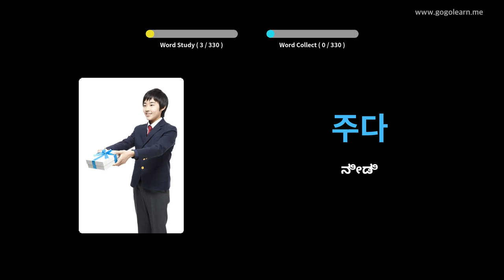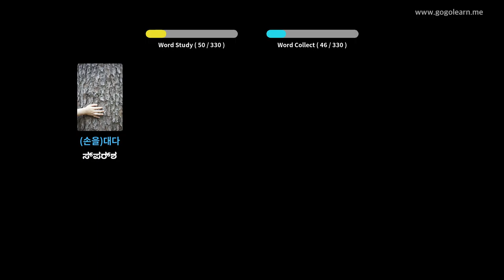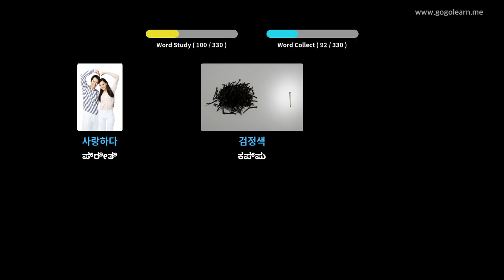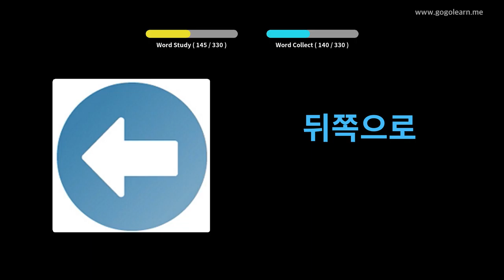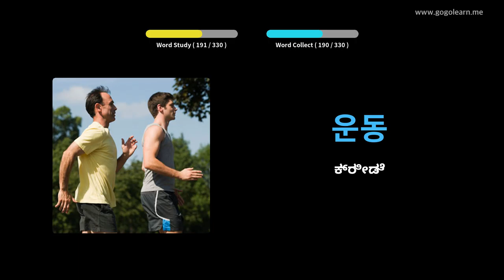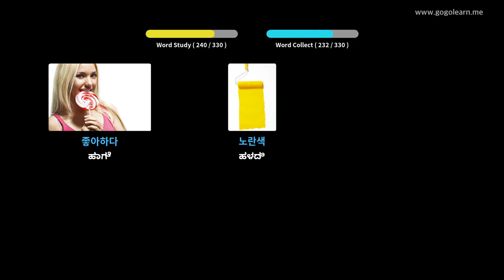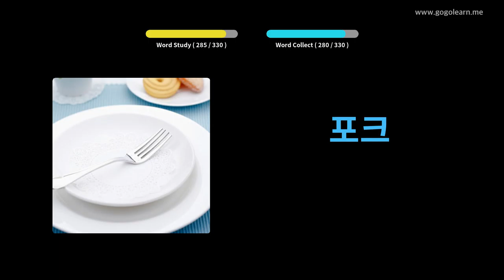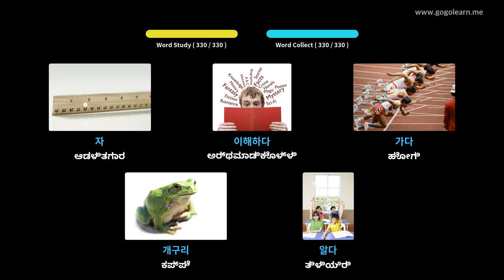ಚಾಲನೆ ಮಾಡುವಾಗ ಕೊರಿಯನ್ ಶಬ್ದಕೋಶ ಆಲಿಸುವುದು | Golearn